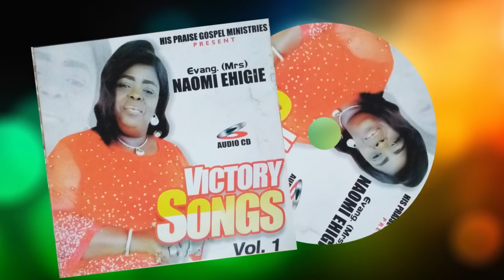EVANG. NAOMI EHIGIE - SONGS OF VICTRY Vol. 1.